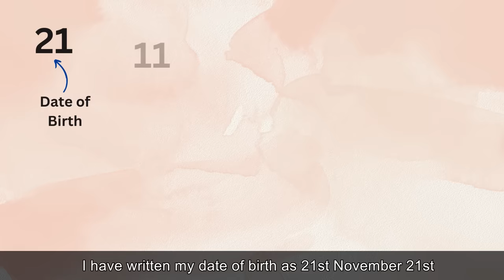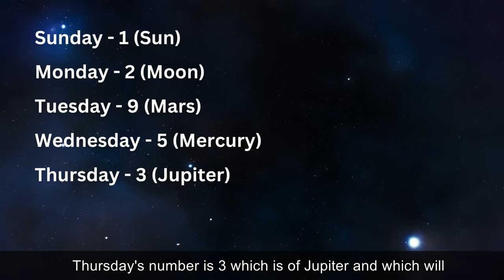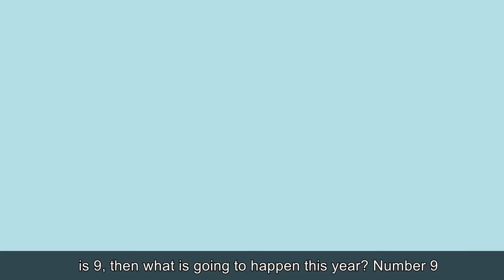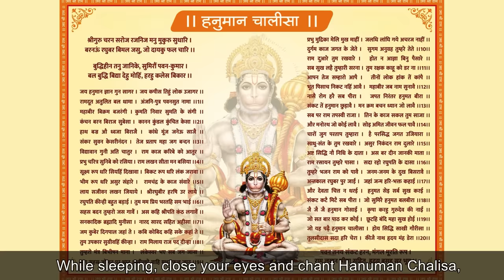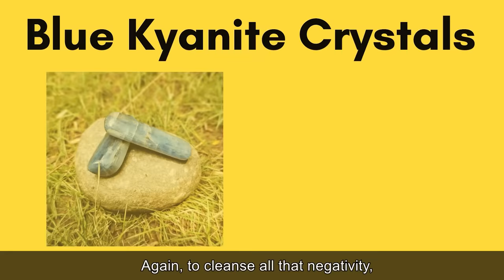predictions 2024 for Personal year number 9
All of us are eagerly waiting for the predictions for the year 2024. In this series of predictions for each personal year number by nittygrittywithdrneetikaushik, we shall be taking up positive and good happenings as well as cautions for year number 9 ,In case your year number is 9, this video is for you. Lets find out what holds for you in the year 2024.
How to find out your year number :

My birth date is 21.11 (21st November )

 Month of birth _ 11
Date of Birth _ 21
The year for prediction (last 2 digits ) _24
 IN the year 2024, my birthday is on Thursday
The number for Thursday is 3
I will add these digits
11+21+24 +3 = 59
5 + 9  = 14
1 + 4  = 5
So my year number is 5

Enjoy this video and share with all those whose year number is 9.

11:11 Portal Live Workshop Registration Link